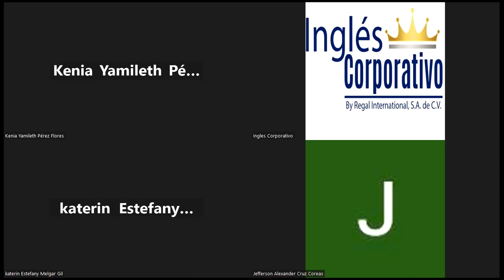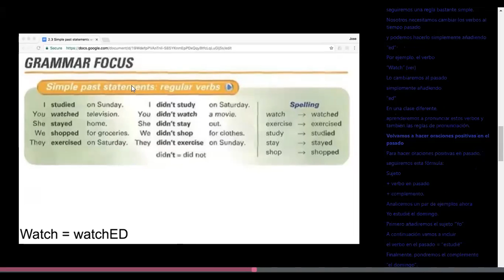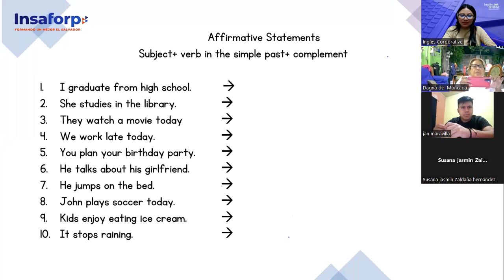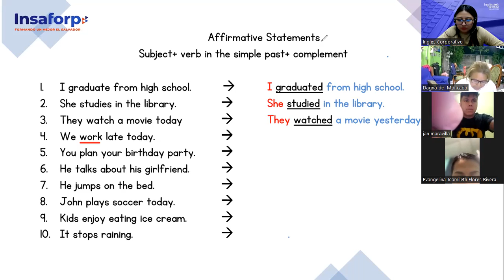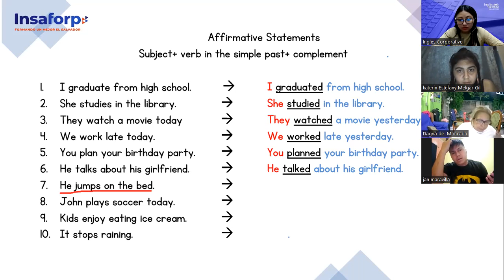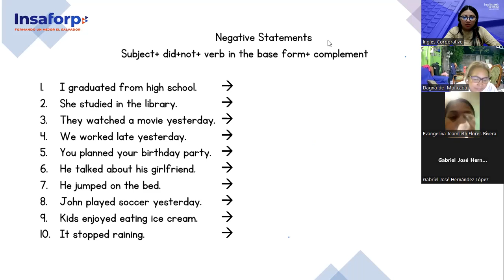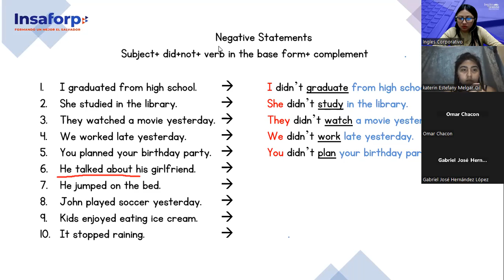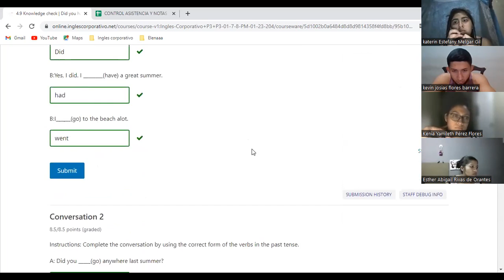11-01-02-23-FI-REGAL-98-Argueta-Simple Past statements